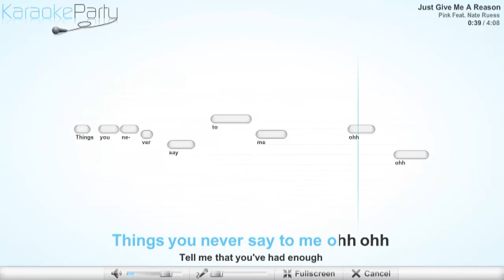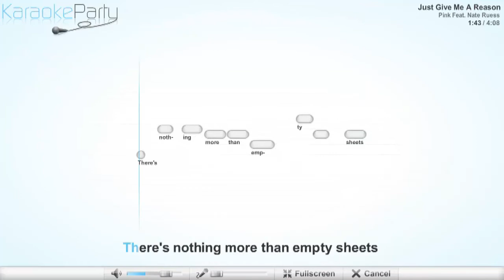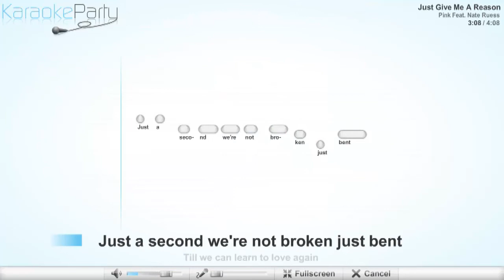Pink Feat. Nate Ruess - Just Give Me A Reason - karaoke instrumental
Pink Feat. Nate Ruess - Just Give Me A Reason
Lyrics
Right from the start you were a thief
Now you've been talking in your sleep ohh ohh
Things you never say to me ohh ohh
Tell me that you've had enough
Ohh our love our love
Till we can learn to love again
You've been having real bad dreams ohh ohh
You used to lie so close to me ohh ohh
Ohh our love love love
I never stop
Ohh tear ducts and rust
Well come clean
Ohh you learn to love again
Ohh can learn to love again
Ohh that we're not broken just bent